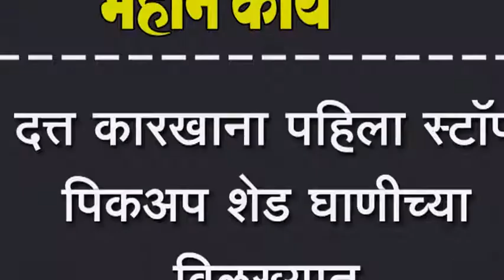दत्त कारखाना पहिला स्टॉप पिकअप शेड घाणीच्या विळख्यात